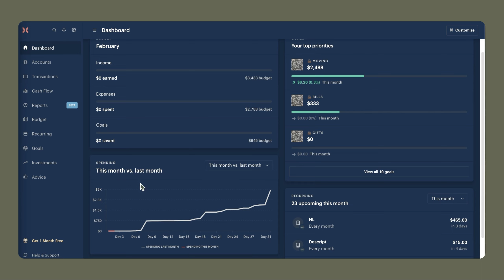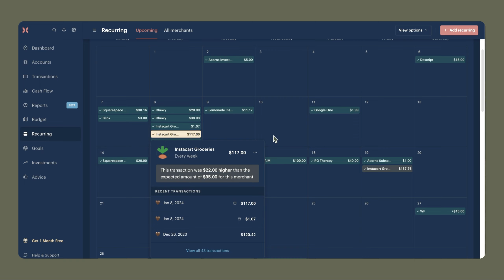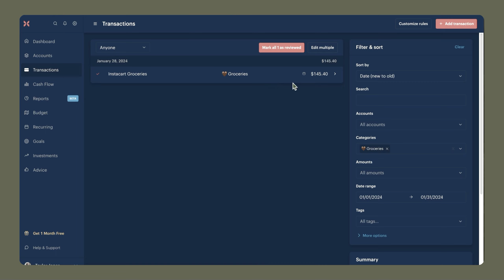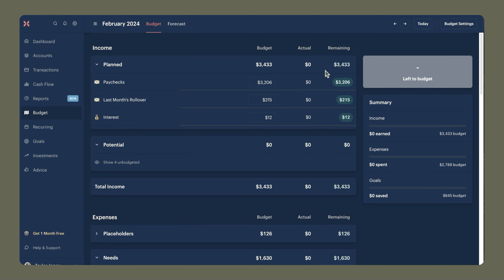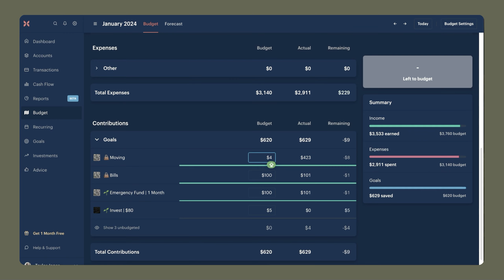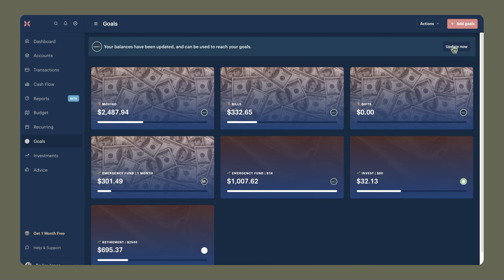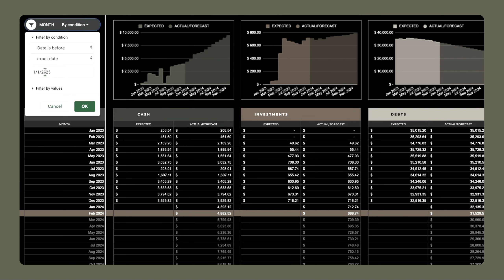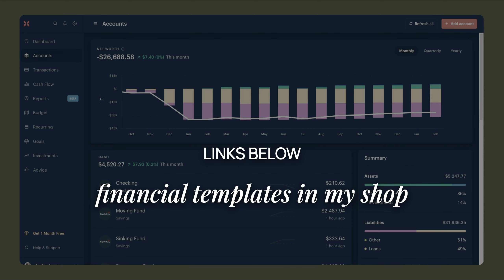January 2024 Budget Closeout | A Great Start to the Year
Today is the first budget of 2024 and I'm so excited for this new year! I spent this month focusing on my foundations/processes to meet my BIG goals for later on in the year.

0:00 Intro
0:32 Spending Overview
1:21 Reconciling Accounts
2:49 Net Worth
3:16 Recurring/Bill Calendar
3:59 Transactions
5:18 Splitting Transactions
8:30 Budget Review
15:48 Reconciling the Bank
16:52 Cash Flow/Savings Rate
17:25 Goals
20:13 Financial Projections
23:53 Outro

Age: 27
Gross Annual Salary: $50k
Location: Virginia Metro Area
Context: Living with roommate

☾ p e o p l e / r e s o u r c e s  m e n t i o n e d

I'm Taylor, a graphic designer sharing templates to help you build a healthy relationship with money again 🤗

Phone: iPhone XR
Laptop: Macbook Air
Video Editing Software: Descript
Graphic Design Software: Canva